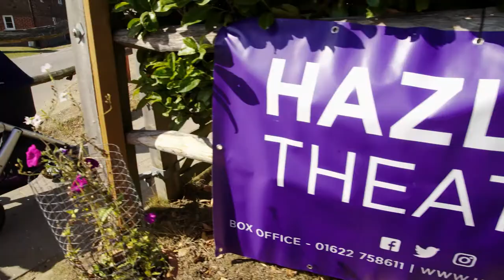Theatre Productions | All Video Productions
At AVP, we draw on our extensive experience working within world-renowned theatre productions to generate fresh new video content.

We’ll work with you to deliver original video content such as EPK’s, trailers, social content, B-Rolls, full performances (from rehearsals and live shows). And it doesn’t stop there. We can create promotional films for press nights and vox pop videos … all in the right format for the platform it’s destined for, be that digital billboards, Facebook, YouTube, Instagram or Twitter.

We love to work with theatre producers, marketing agencies and public relations companies across the UK, generating fresh new video content that gets to the heart of every story on stage.